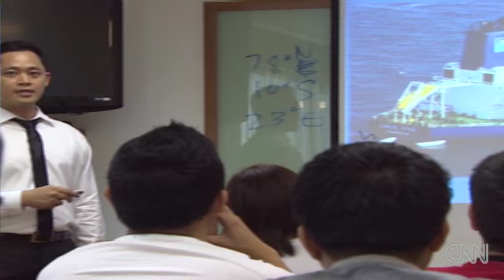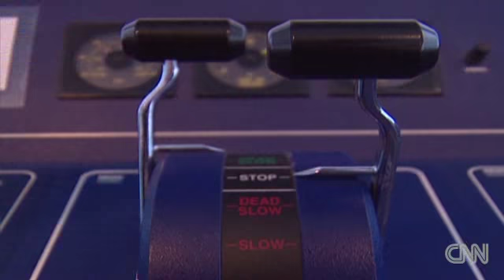Pirate hostage survivors lead a perilous life at sea.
A third of all seafarers are from the Philippines.  Kyung Lah meets hostage survivors who lead a perilous life at sea.